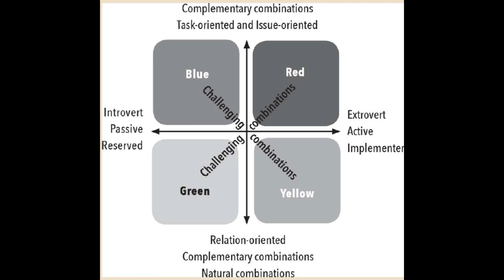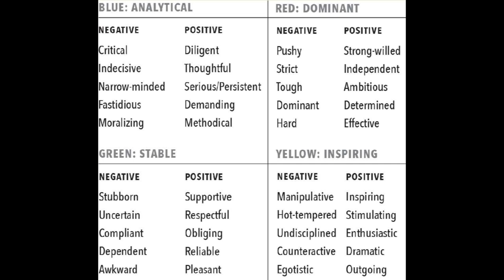Surrounded by Idiots by Thomas Erikson - Chapter 14/Audiobook